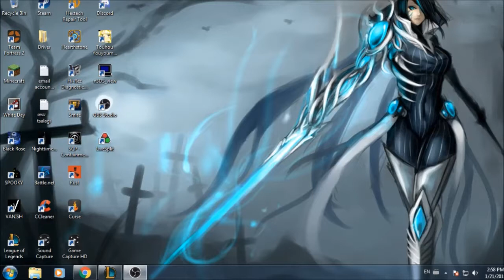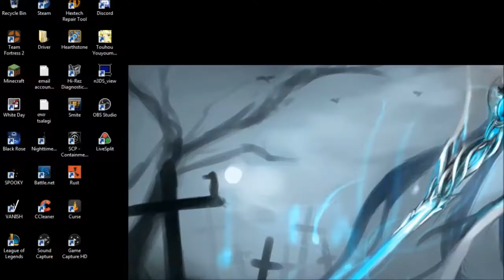League of legends - S8 Part 1 Pantheon VS Yorick